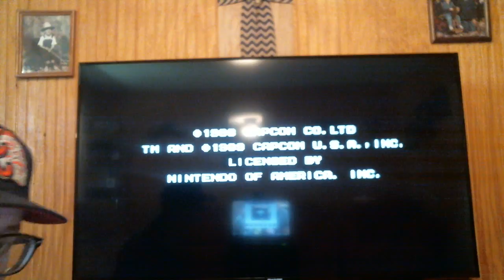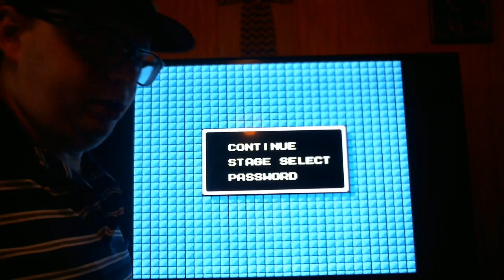Preacherman plays Mega Man 2.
Watch my Mega Man 2 Play threw.